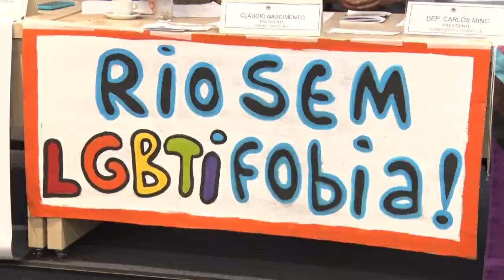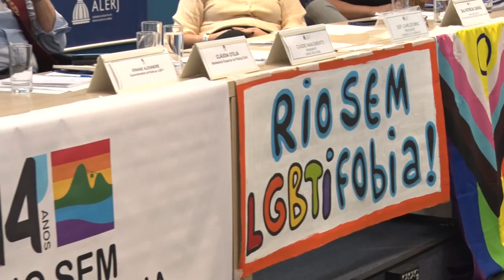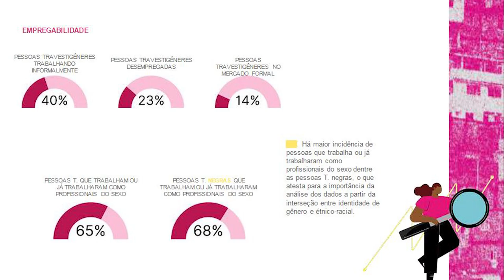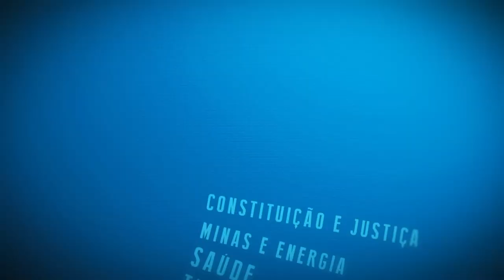Resumo Comissões - Com. Cumpra-se - LGBTIFobia